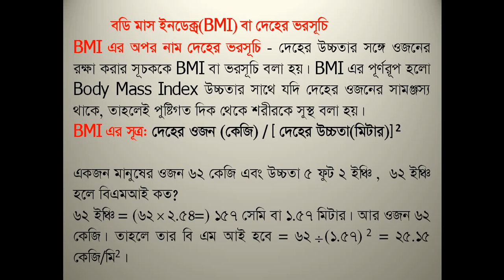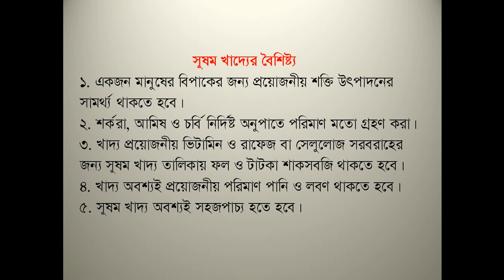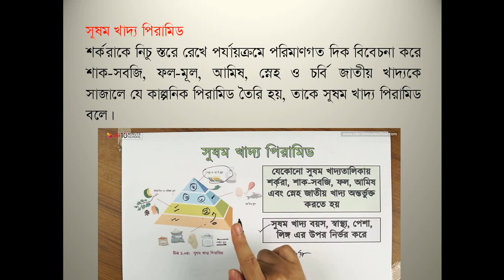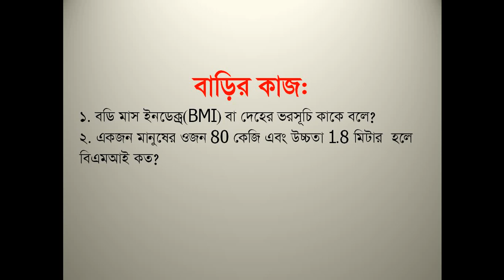Class Ten, Subject G Science, Date 03 June 2020, E learning activities by Shikkha School And College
Shikkha School & College Rajshahi, E-learning activities started . Now student can attend their class from home via online, Class: 10, Subject: G Science, Date: 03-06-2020.